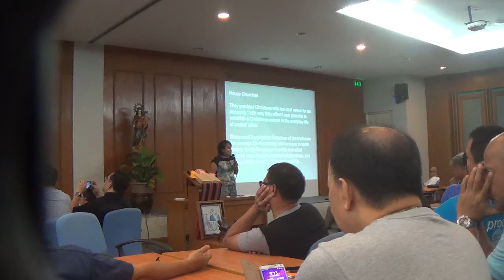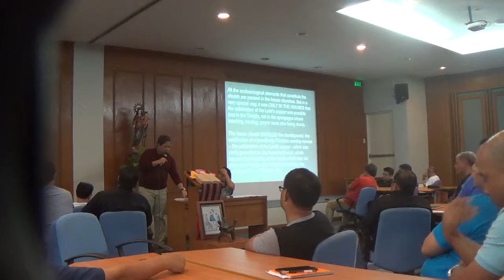09132017 annual san pablo clergy retreat 1